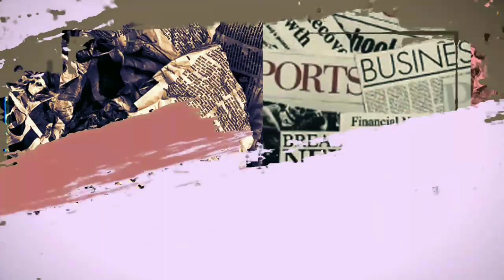Makin Mesra? AYU TING TING Bikin Kecewa IVAN GUNAWAN